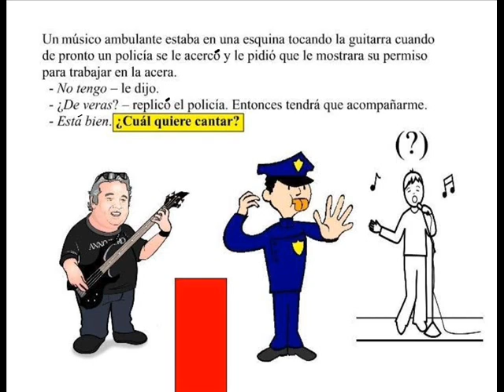PINCELADA HUMORISTICA - cual quiere cantar? ...